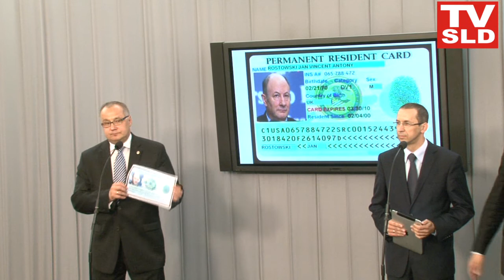TVSLD : "Zielona Karta" od SLD dla Rostowskiego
Politycy SLD przygotowali wzór "Zielonej Karty" USA dla ministra finansów Jacka Rostowskiego. To nawiązanie do niedawnej wypowiedzi Rostowskiego w Parlamencie Europejskim na temat kryzysu w strefie euro.